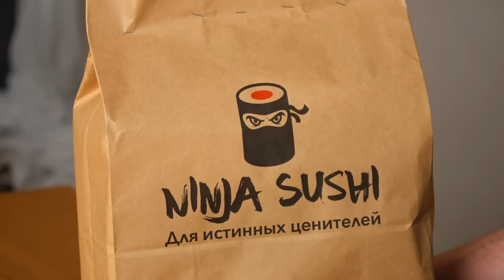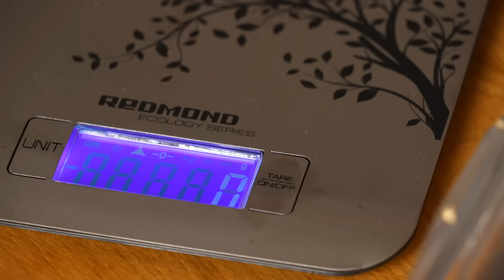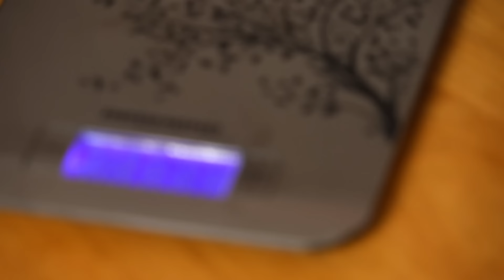Славная Москва. Суши от КИБЕРСПОРТСМЕНА? Ninja Sushi.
Ремонт - больше не страшно. UGOL сделает все за вас. Дизайнерский ремонт по демократичной цене